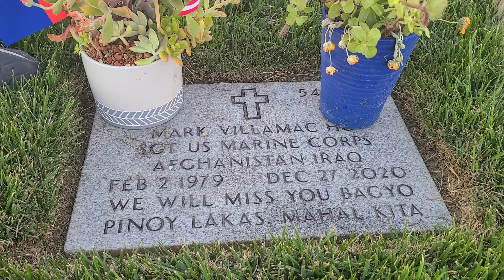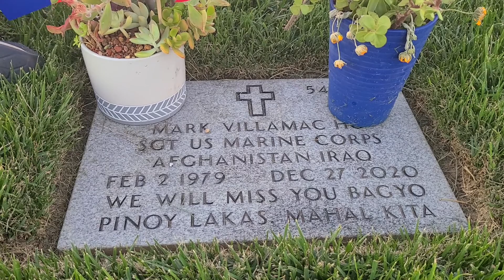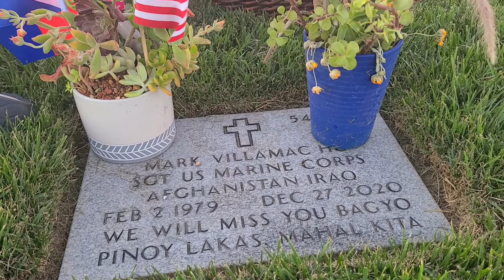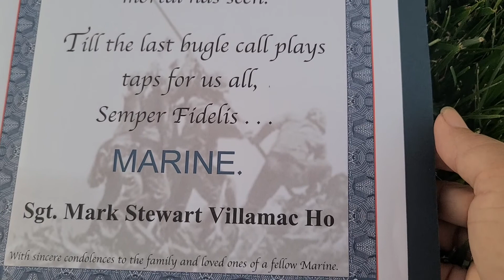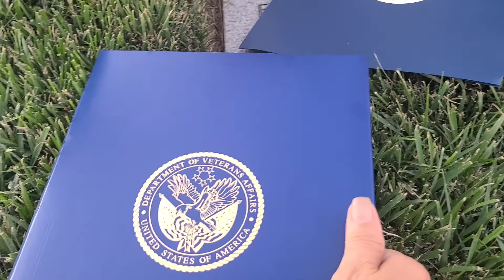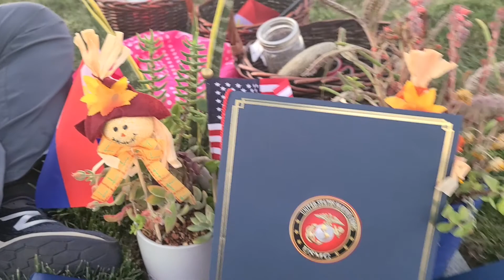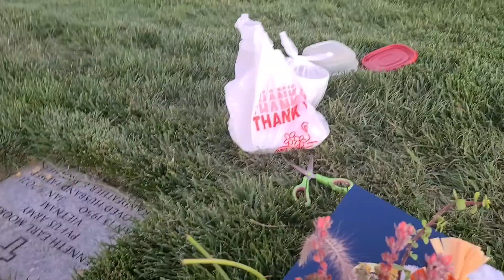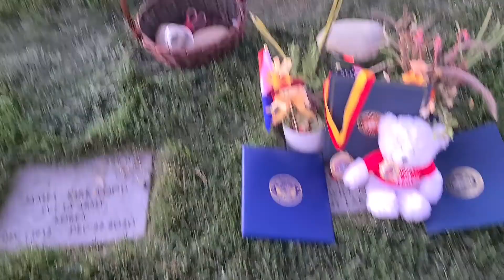💔🙏8TH PAINFUL MONTHS 🙏🐝 💜PRAYING FOR YOUR PEACE ANAK 🙏MAHAL NA MAHAL KITA 😢 💜BAGYO 💜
Pinoy Lakas Radio Streaming) is an interview style entertainment and news podcast. We cover local and international content to bring entertainment to everyone. Our goal is to spread love and joy to the universe! Be kind, and a have a wonderful life! Much love, God bless.

Chaffey Highlands Eyecare provides the best eye care products and services to all patients around Rancho Cucamonga, CA. Our facility houses state of the art technology and our specially trained staff is dedicated to making each patient’s experience a positive one. It's not ONLY eyecare, we care!